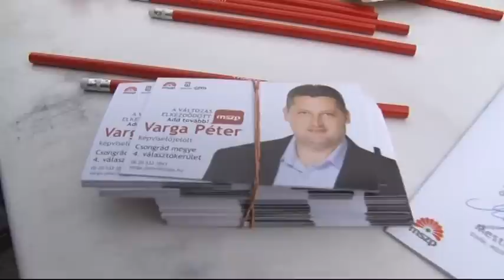Varga Péter már biztos induló a tavaszi választáson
Összegyűjtötte az országgyűlési választáson való induláshoz szükséges aláírást Varga Péter, az MSZP jelöltje. A következő hónapok a fórumokról és a programismertetéséről fognak szólni.